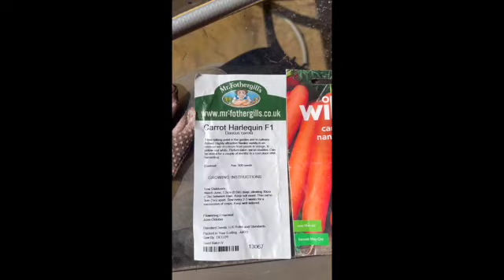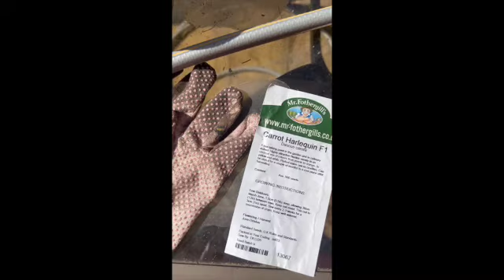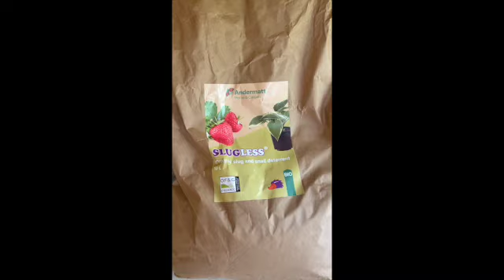Allotment Episode 16 Creating paths, weeding and sowing seeds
Finally we have some sunshine so I couldn't wait to spend some time trying to get on top of the to do list.
Lots of work needed on the plot but hoping this time next year we will have a fully working plot.
I am desperate to get some sort of raised bed in and sow lots of flowers too.
Do enjoy and follow us along.

Worms Amazon
Strulch Amazon
Cat grass Amazon
Garlic Amazon
Staple gun Amazon
Pond liner for compost bin Amazon
Seed storage Amazon
Rake Amazon
One-handed clamps
DeWalt drill and impact driver Amazon
DeWalt drill bits Amazon
Cloches Amazon
Slugless Amazon
Weed path membrane